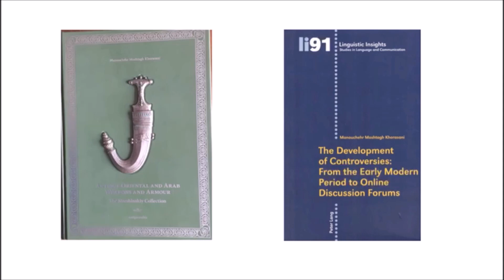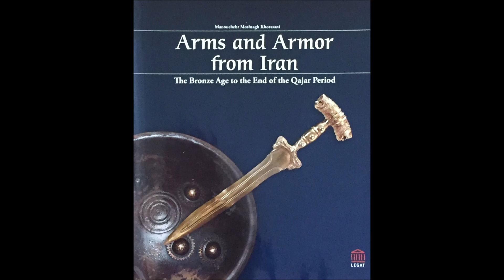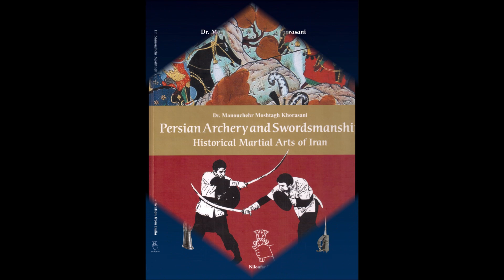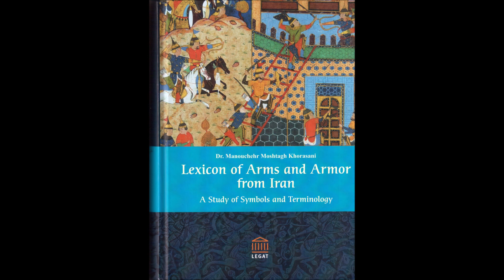Solo Training 688 Manouchehr Moshtagh Khorasani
Today I did kard (knife) techniques of Razmafzar System. I also did the following Kyokushin Katas: Pinan Sono Ichi Ura, Pinan Sono Ni Ura, Pinan Sono San Ura, Pinan Sono Yon Ura, Pinan Sono Go Ura, Taikyoku Sono Ichi Ura, Taikyoku Sono Ni Ura, and Taikyoku Sono San Ura.